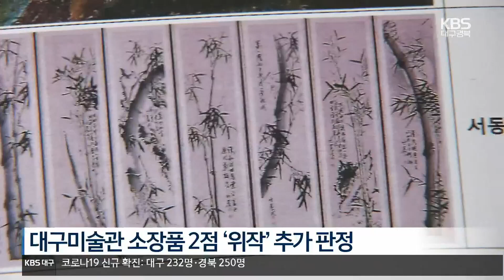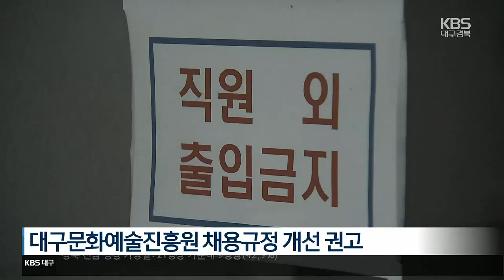‘소장품 2점 더 위작으로’…계약취소·대금환수 / KBS 2023.05.15.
[앵커]

 대구미술관 소장 작품의  위작 의혹 등에 대해 최근 대구시가 감사를 진행했는데요.

 소장품 2점이  위작인 것이 추가로 확인됐습니다.

 대구시가 계약 취소와 함께  구입대금 환수조치에 나섰습니다.

 박준형 기자의 보도입니다.

 [리포트]

 대구시 감사에서  위작 판정을 받은 대구미술관 소장품은 이복의 '그림그리는사람'과  서동균의 '사군자' 등 2점입니다.

 이로써 대구미술관의 위작은 김진만의 '매화'와 함께 3개로 늘었습니다.

 이들 작품은 모두 2017년  2명의 개인 소장가에게 구입한 것입니다.

 대구시는 해당 구입 계약을 취소하고 대금은 환수하도록 했습니다.

 [이유실/대구시 감사위원장 : "매도자에 대해서 진위여부나 고의 여부를 확실히 판정해서 수사 의뢰해서 형사적인 책임까지 묻는 것이 한국 미술계의 자정능력에 도움이 되지 않겠나."]

 대구시는 그러나 대구미술관 측이 위작인줄 알고도 구입했는지 여부는 확인되지 않았다고 밝혔습니다.

 다만  개인 소장자의 작품 보증서만 제출받는 등 기존의 허술한 구입 절차를 개선하라고 요구했습니다.

  대구시는  대구미술관 소장품 가운데  진위 확인이 어려운 작품 140점에 대해서도 추가 감정을 의뢰하기로 했습니다.

 한편 징계 이력이 있는 후보자를 대구미술관장에 내정한 경위에 대해서는 대구문화예술진흥원의 잘못이 아니라고  판단했습니다.

 임용후보자 내정 이후에야  신원 조회가 가능한 내부 규정 때문인데, 진흥원이 이를 개선하라고 대구시는 권고했습니다.

 KBS 뉴스 박준형입니다.

촬영기자:백창민